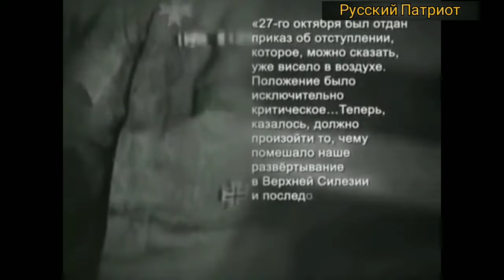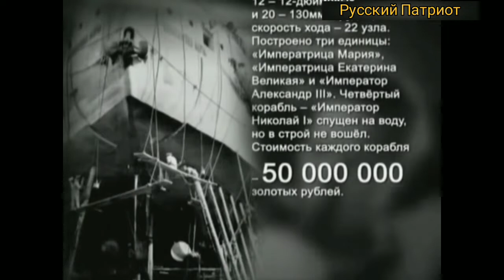История России 20 век, 18 серия. Документальный фильм. Первая Мировая война. Великое отступление.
История России, 20 век.

18. Великое отступление
Февральское сражение в Августовских лесах. Как и зачем русская буржуазия организовала так называемый "снарядный голод", вынудивший Русскую Армию с боями покинуть Русскую Польшу.